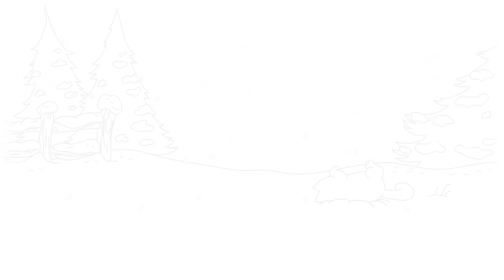Simon's Cat Festive Feast | Simon's Cat Extra | Long Comp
Simon's Cat tries to have dinner but is annoyed by a bird.